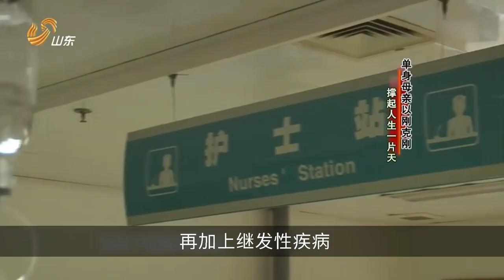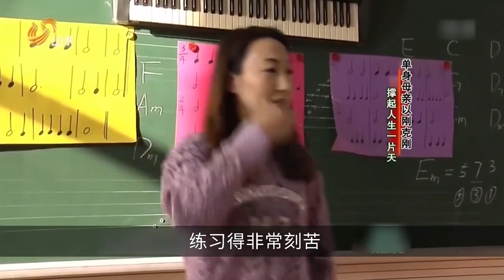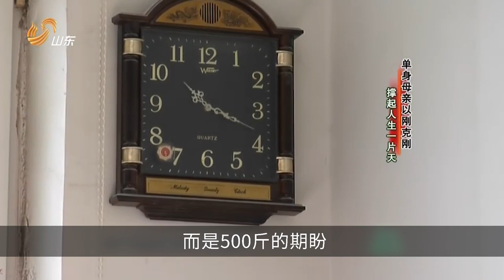脑瘫小伙重500斤，洗澡要7个人抬，单亲妈妈含泪照顾20年！【疯狂解说家】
请注意，本视频是针对电影或电视剧的解说，完全符合YouTube社区准则。 脑瘫小伙重500斤，洗澡要7个人抬，单亲妈妈含泪照顾20年！【疯狂解说家】